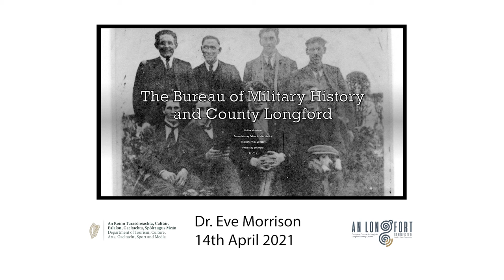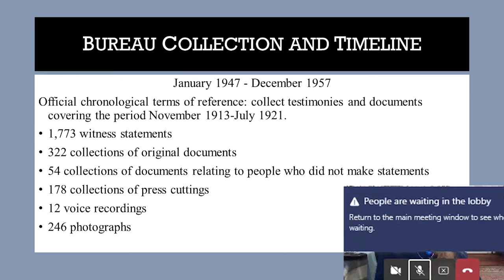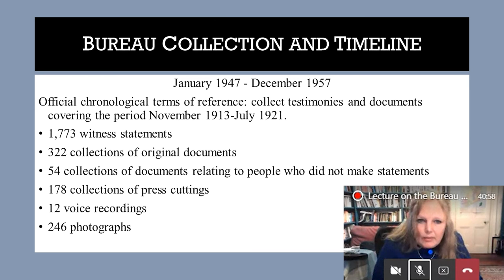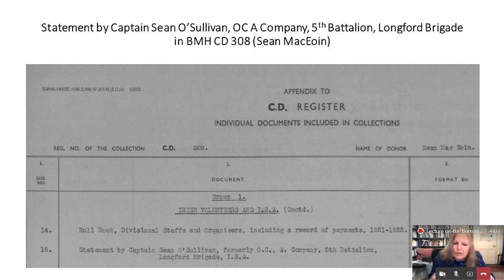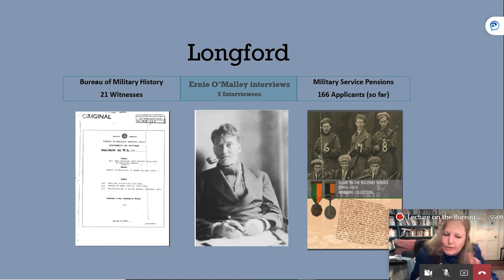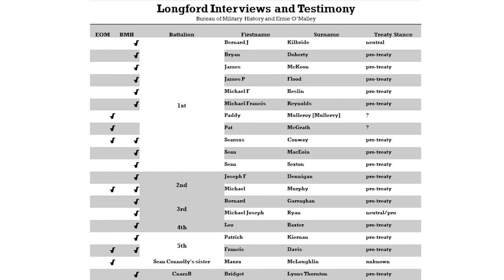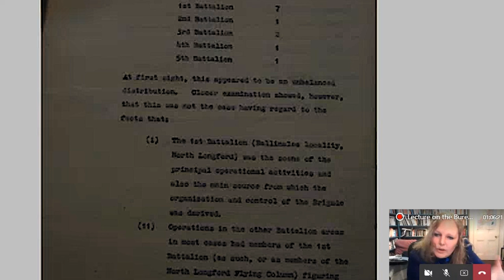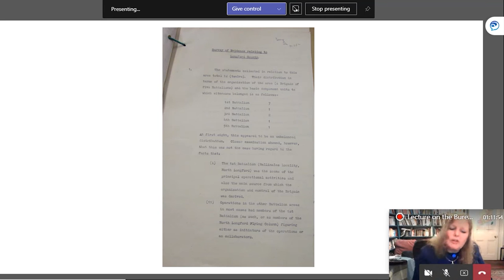The Bureau of Military History & Co. Longford, with Dr. Eve Morrison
This online lecture, entitled ‘The Bureau of Military History’ by Dr Eve Morrison, was held on the 14 April 2021. It was organised as part of the Decade of Centenaries Programme in Co. Longford.

Dr Morrison is Canon Murray Fellow in Irish History at St Catherine’s College, Oxford. She is a graduate of Trinity College Dublin and her PhD research was on the Bureau of Military History. She has written extensively on the Revolutionary period.

The witness statements collected by the Bureau of Military History are major sources for the Irish Revolution and the lecture will explore the work of the bureau. Dr Morrison will also focus on the Longford material in the collection.